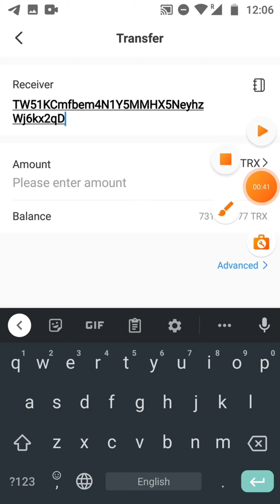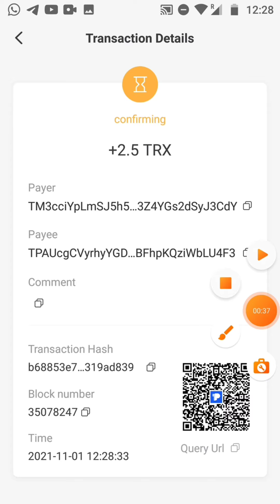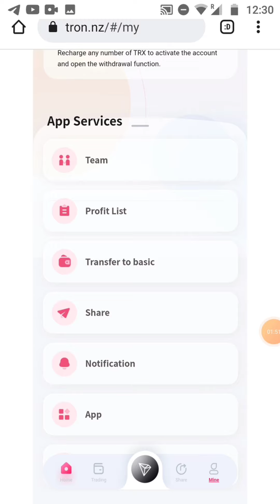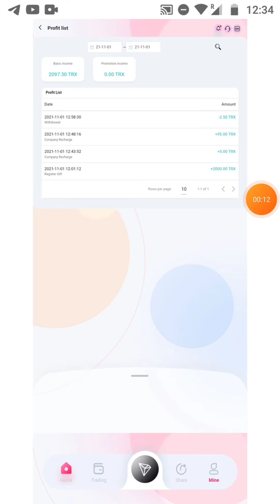Tron Nz New Tron long term project live deposit withdrawal proof,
fast comment 👇

Tron Nz New long term project

TRON NZ community  offered a potentially cost-effective way of mining for Bitcoins Trx and other cryptocurrencies. At the same time, both Quantitative trading and DeFi technology will allow you to easily participate in blockchain transactions with a small amount of capital, and obtain stable income like insurance.

1. After successful registration, your wallet account will be rewarded with 2000TRX. You can get a stable profit of 6% of the account balance every day. Daily profit: 2000TRX×6%=120TRX

2.Of course, you can also purchase TRX separately and transfer it to your TRON NZ Community wallet account to increase your wallet account balance in order to obtain more stable profits. Daily profit: (2000TRX+X)×6%

3. Friend A you directly invited successfully registered in TRON NZ Community, and your wallet account will receive 30TRX rewards. Friend A directly invites his friend B to successfully register for the TRON NZ Community, and your wallet account will be rewarded with 20 TRX. Friend B directly invites Friend C to successfully register for TRON NZ Community, and your wallet account will be rewarded with 10 TRX.

If everyone recommends 20 friends, then the number of your team will be 20 friends A+(20×20) friends B+(400×20) friends C=80420 friends. Your wallet account will get (20×30TRX=600TRX)+(400×20TRX=8000TRX)+(8000×10TRX=80000TRX)=88600TRX